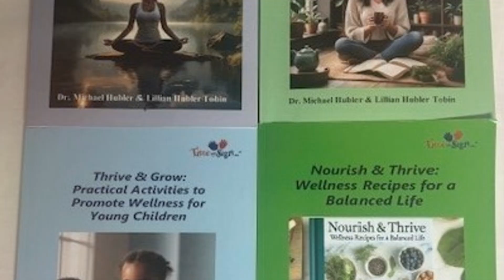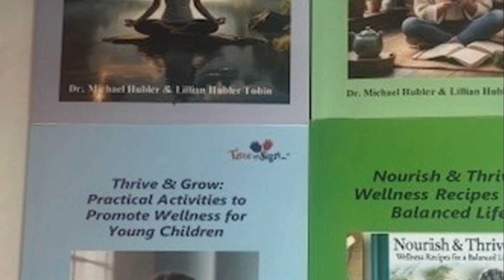Wellness Book Bundle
Introducing our Wellness Book Bundle—four transformative resources to elevate your well-being, now available at a special price!

First, Thriving Together offers practical strategies to boost your social, emotional, physical, and spiritual wellness, complete with bonus tools like sign language activities for early childhood classrooms and wellness journal sheets. Next, Serenity Within is your ultimate guide to self-love and self-care, empowering you to nurture your mind, body, and soul with gratitude and confidence. Thrive & Grow provides essential activities for promoting wellness in young children, helping to build healthy habits and emotional resilience. Finally, Nourish & Thrive is your go-to recipe book for balanced, delicious meals, snacks, and mindful meal planning.

Don’t wait—unlock your full potential and transform your life with this amazing bundle.